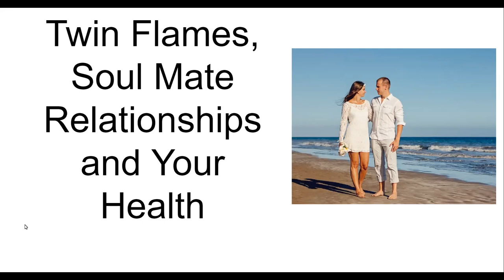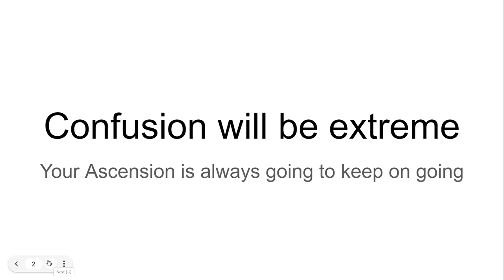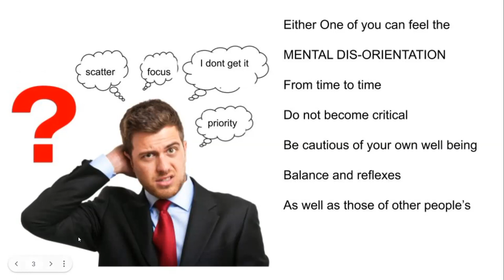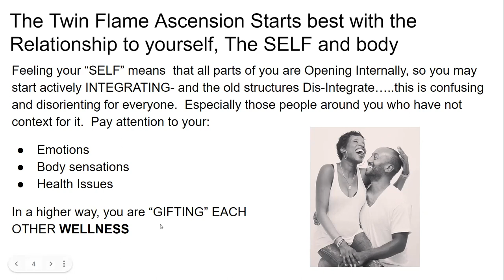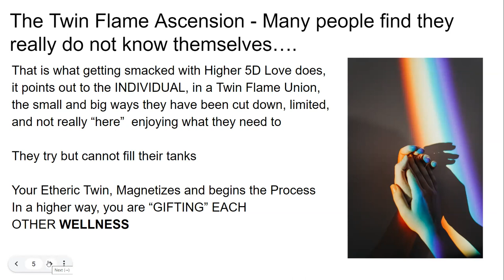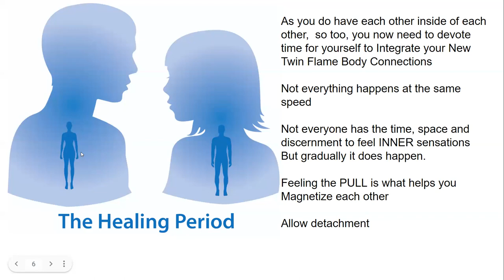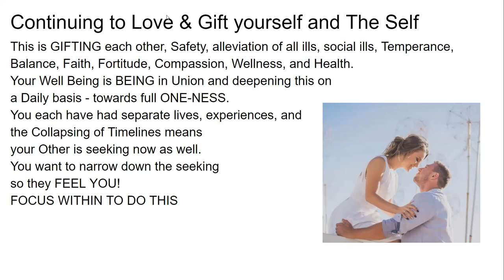The "wrong person" will really mess you Up! | Karmic soul mates & twin flames